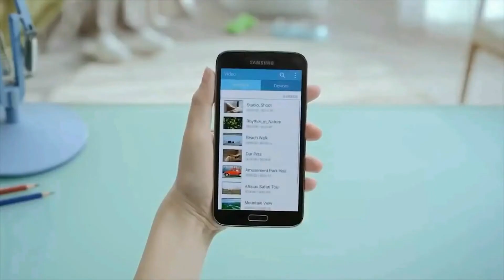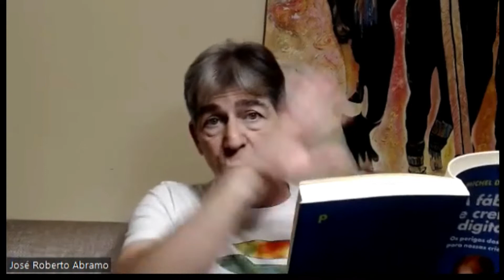Pontuando Especial A Fábrica de Cretinos Digitais - Os perigos das telas para nossas crianças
Neste vídeo faço um,breve comentário,muito menos que uma resenha, mas a apresentação de um livro calcado em pesquisas últimas que dão como forma um alerta.Veja o vídeo, dê seu LIKE, COMPARTILHA, comenta,eu agradeço o apoio.